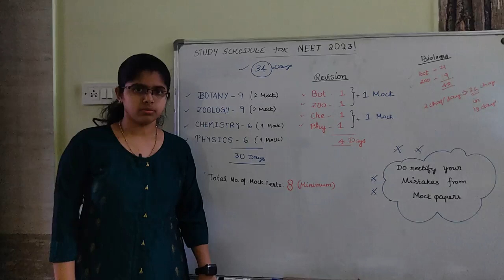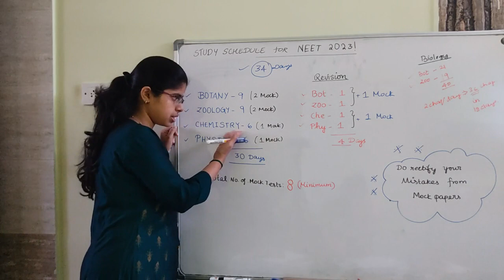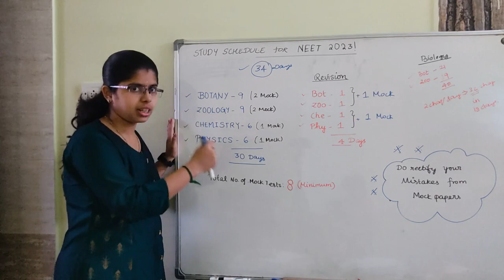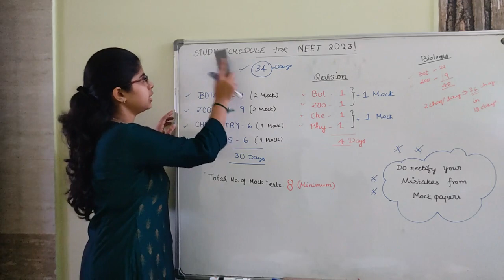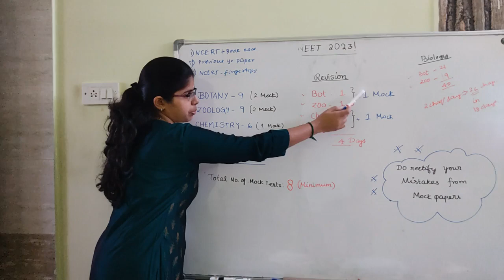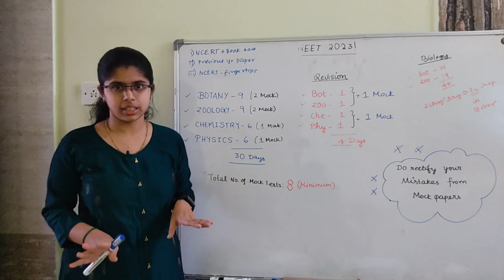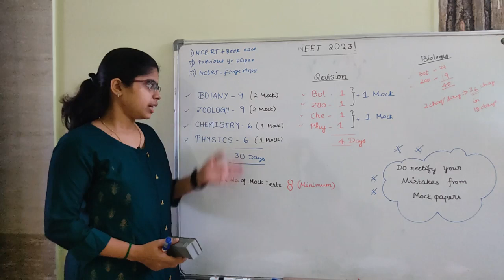CRACK NEET 2023 With this Schedule! Do not miss this!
NEET study Schedule